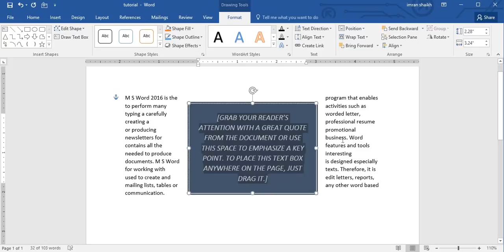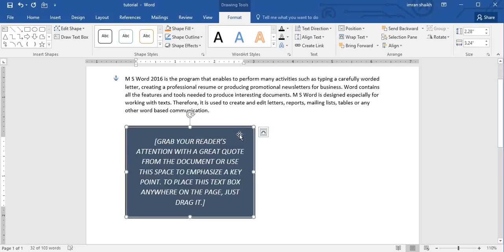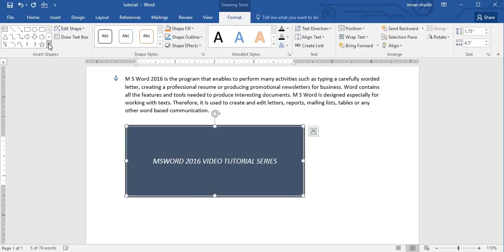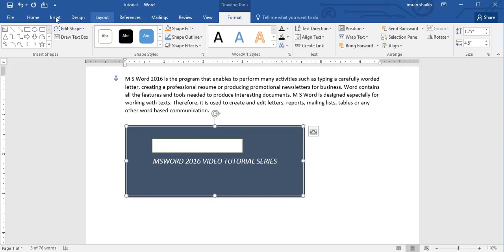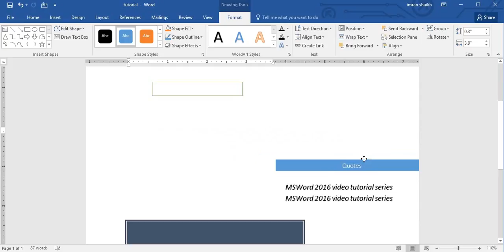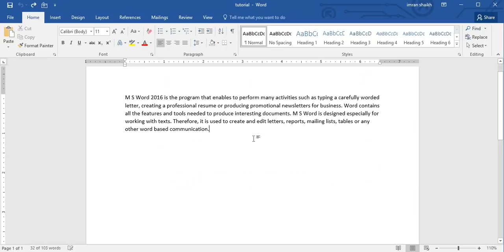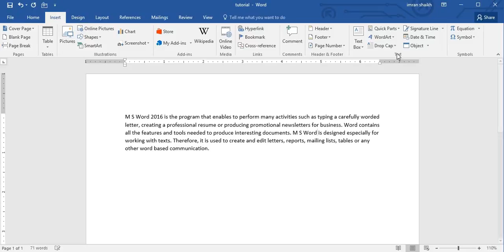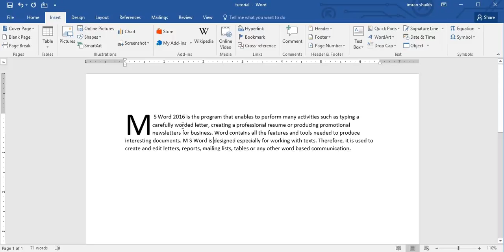How to use Text Box and Drop Cap in M S Word 2016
This is a Tutorial series of Microsoft Word 2016 Full Tutorial for beginners & intermediate users. This video demonstrates how to use Text Box and Drop Cap in M S Word 2016. This is a free word 2016 training course for learning Microsoft Word 2016, intended to help Beginners and Advanced users who are looking for a complete and full Microsoft Word 2016 Tutorial to enhance their skills in the Word 2016 basics and Advanced Word 2016 as well. This tutorial help them to learn how to use Microsoft word 2016 according to industry standards.